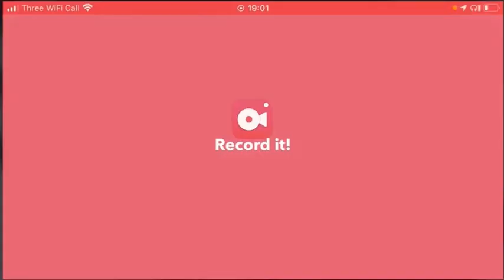chilling in COD